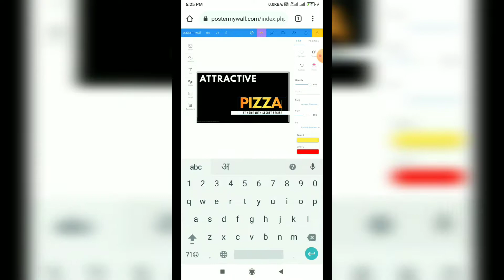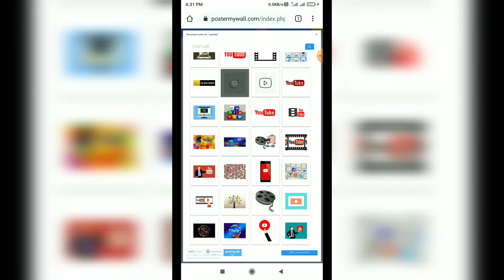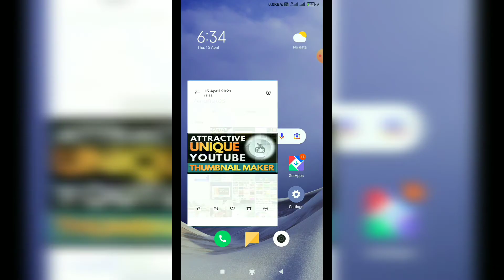🤗ATTRACTIVE & UNIQUE YOUTUBE THUMBNAIL MAKER ONLINE - 2022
ATTRACTIVE YOUTUBE THUMBNAIL MAKER ONLINE 2021